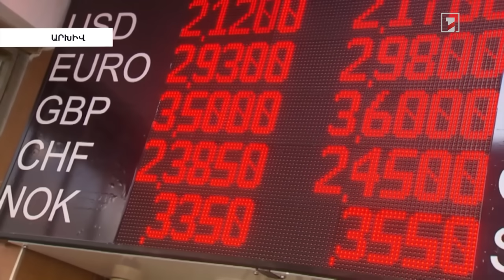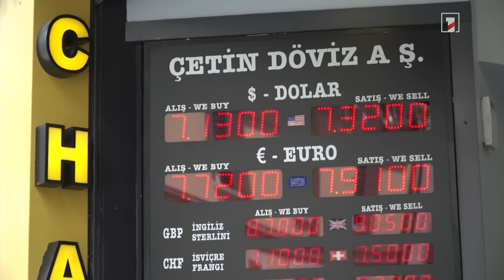Իրանը հարվածներ է հասցրել Իրաքում և Սիրիայում մի շարք թիրախների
🔻 Թրամփը հաղթել է Այովա նահանգում հանրապետականների ներկուսակցական առաջին ընտրափուլում
🔻 Գազայի հատվածի հյուսիսում իսրայելական բանակի գործողության ինտենսիվ փուլն ավարտվել է. Գալանտ
🔻 Ուկրաինան ԱԹՍ-ներով հարվածել է ՌԴ տարածքին
🔻 Թուրքական լիրան շարունակում է արժեզրկվել